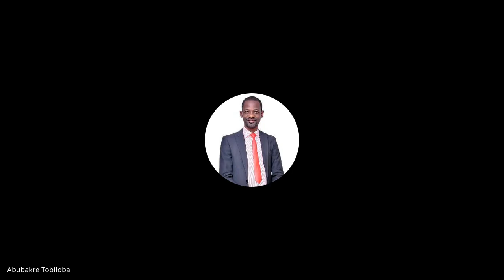Doctrinal Foundations | Lecture 11 : BC104-DF-20220216